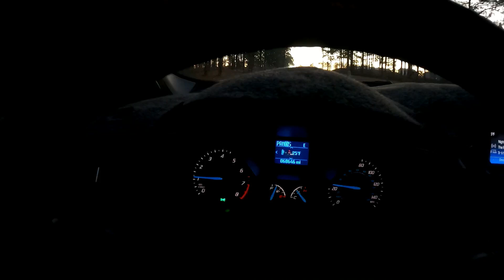Camp Shelby Gravel Race 2022 ,Mississippi Gravel Cup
The Camp Shelby Gravel race was held on February 5th, 2022. It was the second race in a 4 race series called the Mississippi Gravel Cup. Here is a raw little video of the race. not much editing was involved in the making of this video but Bart will try to improve his video skills, he wanted to get something out so here it is .